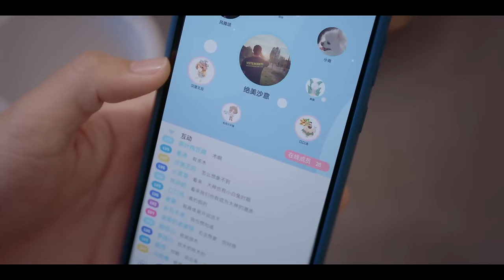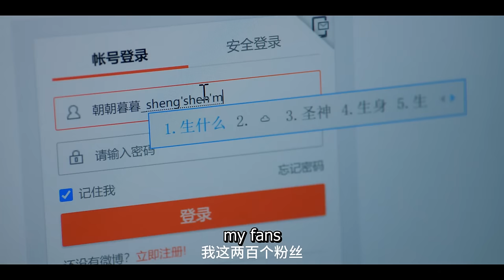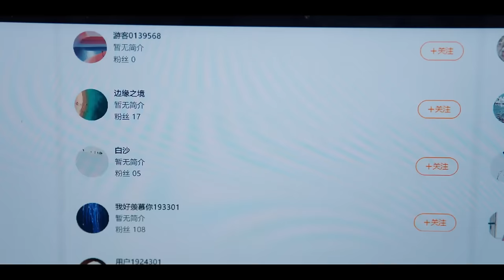Love Me, Love My Voice 02 | Tan Jianci said "I love you" to Zhou Ye! | 很想很想你 | ENG SUB